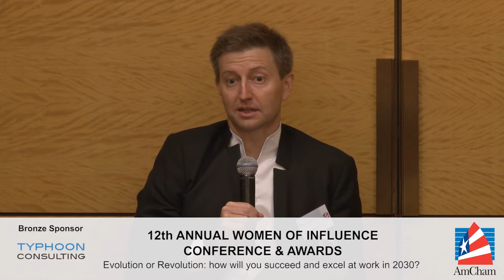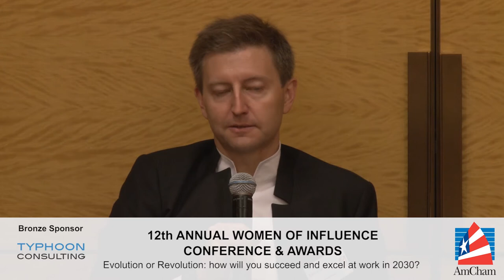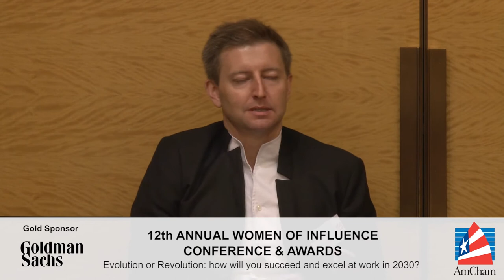Women of Influence Conference & Awards 2015 - The Future of Work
Michelle Lam, Founder, The Spoilt Experiences Group
David Lynch, Managing Director and Head of Technology & Operations, HK & Mainland China, DBS Bank (Hong Kong) Limited   Emma Reynolds, Co-Founder & CEO, e3Reloaded
Stella Abraham, Head, Residential Leasing & Relocation Services, HK, JLL (Moderator)